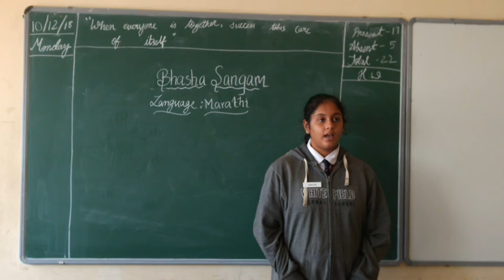Bhasha Sangam - Marathi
Bhasha sangam - Marathi, Whitefield Global School, KRS Garden, Channasandra Main Road, Whitefield, Bangalore-560066.
Children learnt Marathi language volunteered by a student.